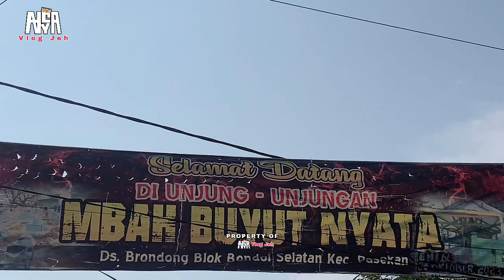FULL vidio arak arakan UNJUNGAN buyut NYATA 2024 ! Desa BRONDONG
Arak arakan unjungan buyut NYATA 2024 Dusun BONDOL desa BRONDONG

Arak arakan buyut nyata2024
Karnaval Desa brondong
Ider ideran buyut nyata
Karnaval brondong hari ini
Pawai
Carnival
Carnaval
OGOH OGOH
Ngunjung buyut
Ider ideran